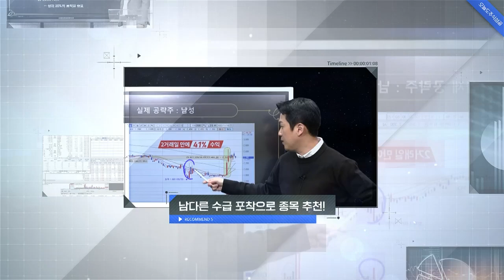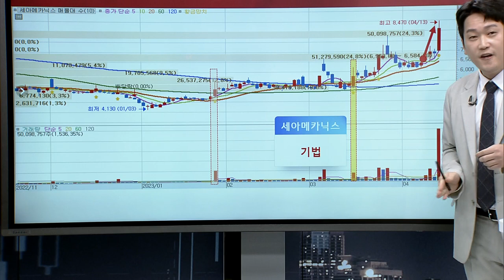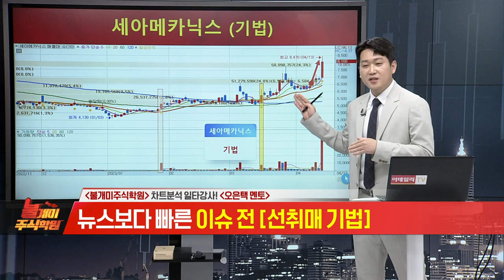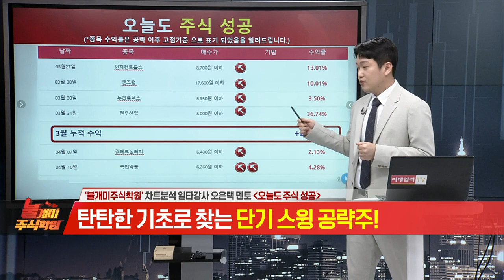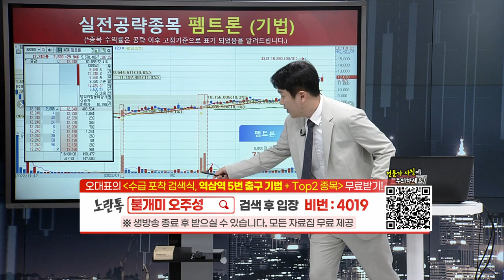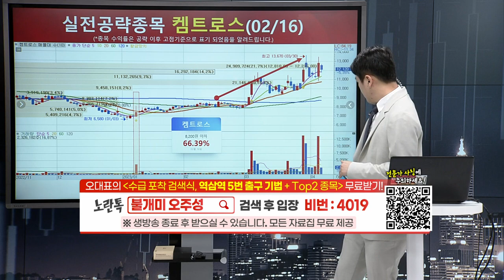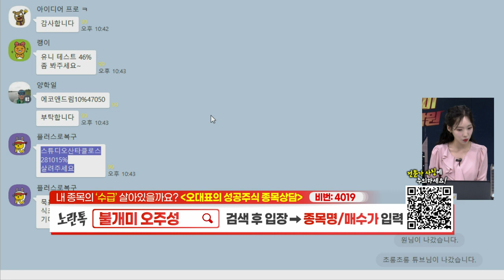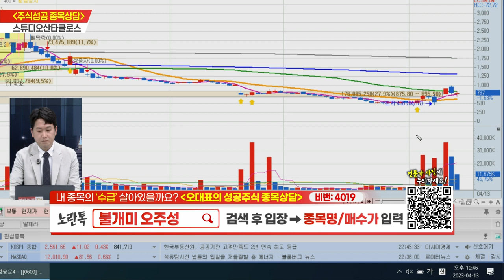불개미 주식학원 20230414